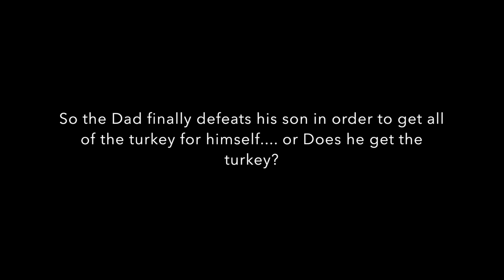Thanksgiving Special: Battle For The Turkey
WELCOME TO MY THANKSGIVING SPECIAL IN 2017! I HOPE YOU ALL ENJOY THIS SHORT ACTION PACKED BATTLE TO GET THE TURKEY! Recorded Date: November 24th, 2017!